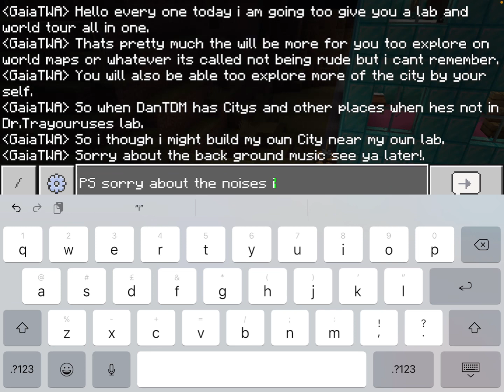.,. Lab .,. and .,. World .,. Tour.,.